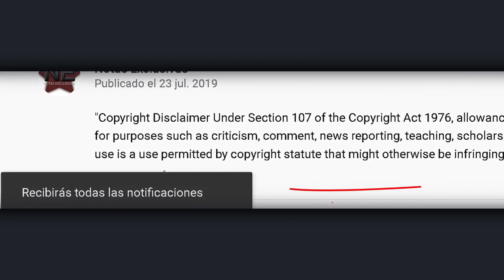Ex representante del Príncipe de la canción defiende a José Joel de Laura Zapata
© Image ~
© Song ~
© interprete ~